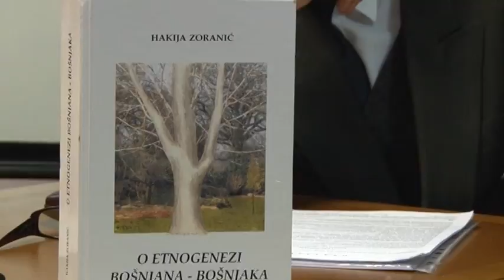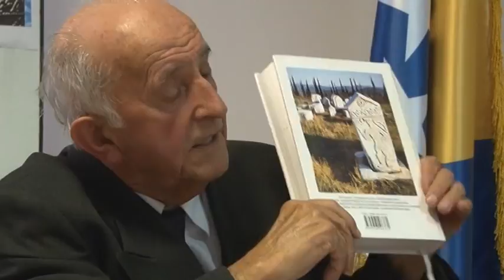Tribina FBI: Etnički identitet Bošnjaka